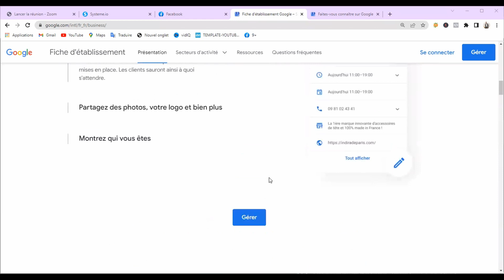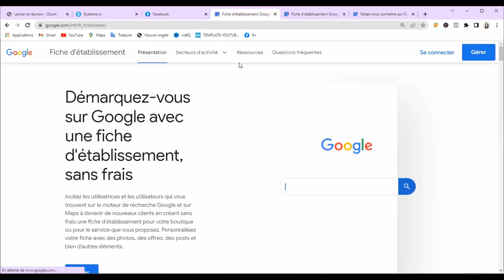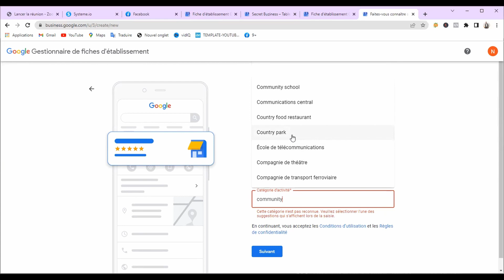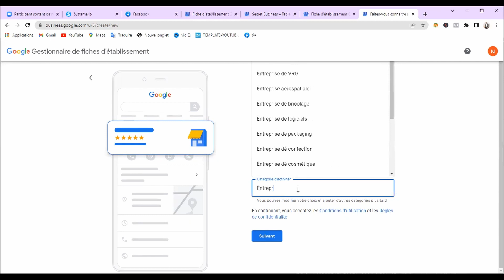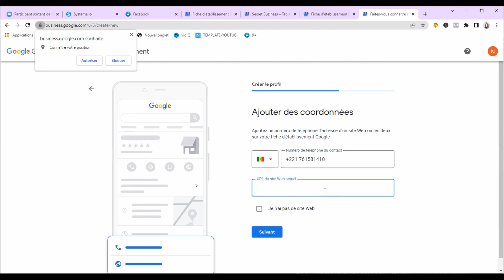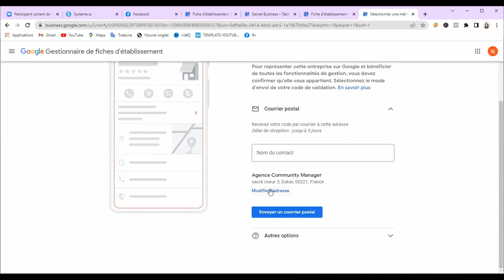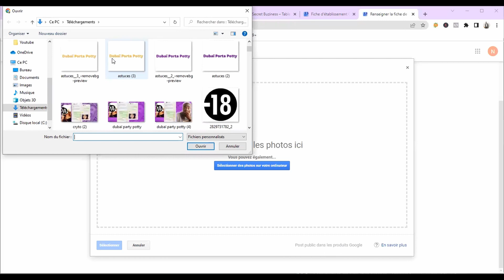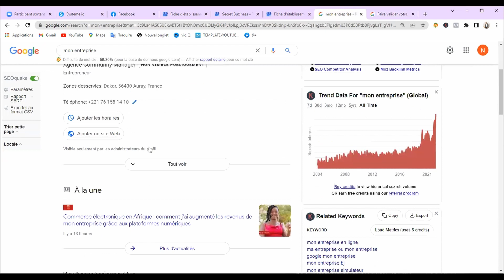Gagner 65 000 FCFA par jour avec Google `| Business en ligne 2022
Gagner 65 000 FCFA par jour avec Google `| Business en ligne 2022. Découvre ce business qui te rapportera 100 euros par jour.

Contactez nous pour plus d'infos sur la création de site web et d'application mobile 📲